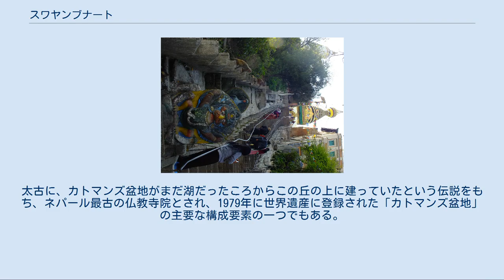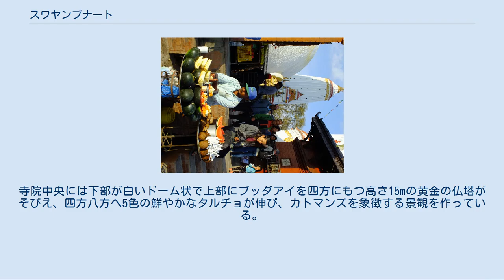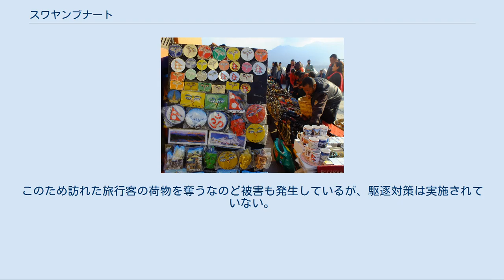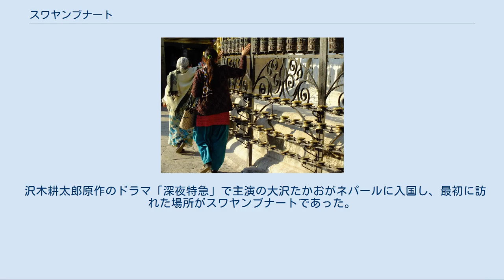スワヤンブナート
スワヤンブナート（2015年3月8日） - この約1か月後ネパール地震 (2015年)により大きな損壊を受ける。
 スワヤンブナートの位置 スワヤンブナート（あるいは単にスワヤンブー英:Swayambhunath）は、ネパールのカトマンズ盆地にあるネパール仏教寺院。
ネパール最古の仏教寺院ともいわれ「カトマンズの渓谷」の一部としてユネスコ世界遺産に登録されている。
 400段弱の急な石階段を上り切った高台にある。
 カトマンズの中心部から西に3kmほど離れた丘の上にたっている。
400段弱の急な石階段を上った高台に複数の仏塔が建ち並び、寺院を構成している。
太古に、カトマンズ盆地がまだ湖だったころからこの丘の上に建っていたという伝説をもち、ネパール最古の仏教寺院とされ、1979年に世界遺産に登録された「カトマンズ盆地」の主要な構成要素の一つでもある。
寺院中央には下部が白いドーム状で上部にブッダアイを四方にもつ高さ15mの黄金の仏塔がそびえ、四方八方へ5色の鮮やかなタルチョが伸び、カトマンズを象徴する景観を作っている。
大きさではボウダナートの仏塔よりもはるかに小さいが、ネパール仏教にとっては最も重要な仏塔である。
仏塔には仏陀の知恵の目(ブッダアイ)が四面に描かれている。
この仏塔を取り囲むように、チベット仏教の特徴を示すマニ車が並び、巡礼者が右回りにマニ車を回しながら歩いている様子が一日中みられる。
 なおこの仏塔は正確にはストゥーパではなく、マハ・チャイテャ(大チャイテャ)と呼ばれる。
また仏塔の西北隅にある堂が、その形状からヒンドゥー教の寺と勘違いされ、仏教とヒンドゥー教が共存している象徴として紹介されることがあるが、実はこれは鬼子母神堂(ハリティ）であり、ヒンドゥー寺院ではない。
 また、この寺院は別名モンキー・テンプルと呼ばれるほど猿が多い。
寺院では猿も信仰の対象となっている。
このため訪れた旅行客の荷物を奪うなのど被害も発生しているが、駆逐対策は実施されていない。
 小高い丘に建つため、境内からはカトマンズ盆地が一望でき、特に夕暮れ時はダイナミックな光景を目にすることができる。
一般にあまり目立たないが、境内の建物の最上部にはカフェ・レストランがあり、オープンテラスからの眺めが絶景である。
また、境内の空いたスペースに多くの仏教グッズや食料品などを商う露店の土産物店が並び、観光地的な雰囲気を醸し出している。
 沢木耕太郎原作のドラマ「深夜特急」で主演の大沢たかおがネパールに入国し、最初に訪れた場所がスワヤンブナートであった。